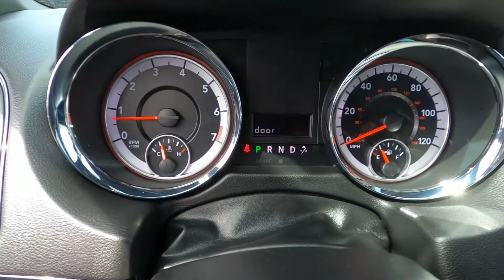2019 Dodge Grand Caravan SXT - Used Van For Sale - Hudson, WI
to view this Used White Knuckle 2019 Dodge Grand Caravan SXT for sale in Hudson, WI.

Stock# P9083

Description:
2019 Dodge Grand Caravan SXT
Dodge Certified, CARFAX 1-Owner. $2,200 below Kelley Blue Book! 3rd Row Seat, Captains Chairs, iPod/MP3 Input, MP3 Player, TRANSMISSION: 6-SPEED AUTOMATIC 62TE, ENGINE: 3.6L V6 24V VVT (FFV), Alloy Wheels. DISCOVER THE LUTHER ADVANTAGE: The Luther Advantage is a complete and comprehensive package of benefits designed to make buying-and driving-a vehicle from the Luther dealerships a pleasant and convenient experience. From the peace of mind that comes with a 5 Day-500 Mile Return or Exchange Policy, 30 Day 1,500 miles Full Warranty and 60 Day 2,500 miles Limited Powertrain Warranty and Free CARFAX Reports & Clean Title Guarantee on pre-owned vehicles, as well as providing Luther customers with full range of valuable savings at participating Holiday Stationstores including 10 cents off a gallon, $6 for â€œThe Worksâ€� car wash among other advantages and guarantees. As much as we like satisfying customers, we like keeping them even more. WHY BUY FROM HUDSON CHRYSLER JEEP DODGE?: Our competitive Luther Fair Value Pricing considers the Kelley Blue Book current fair market range to save you time and money on all new and used vehicles in stock and we maintain a â€œhaggle-freeâ€� environment to remove vehicle shopping anxieties. SHOP WITH CONFIDENCE: BUY CERTIFIED == 125-Point Inspection and Reconditioning, 7-Year/100,000-Mile Powertrain Limited warranty, 24-Hour Towing and Roadside Assistance, 3-Month/3,000-Mile Maximum Care Coverage, Introductory 3-month subscription to SiriusXMÂ® Satellite Radio.

Lakeland, MN
Bayport, MN
Woodbury, MN
Cottage Grove, MN
Afton, MN
Oakdale, MN
Roberts, WI
Hammond, WI
Somerset, WI
New Richmond, WI